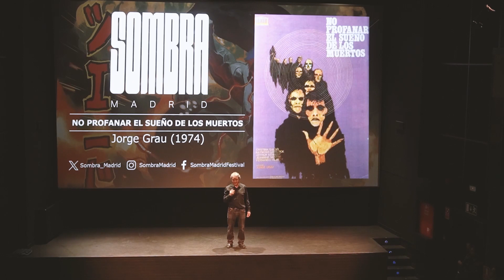CARLOS GRAU PRESENTANDO NO PROFANAR EL SUEÑO DE LOS MUERTOS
EN SALA BERLANGA (MADRID), DURANTE EL XIII SOMBRA